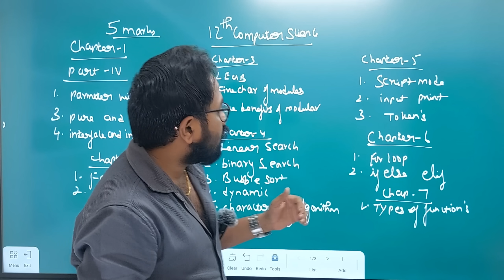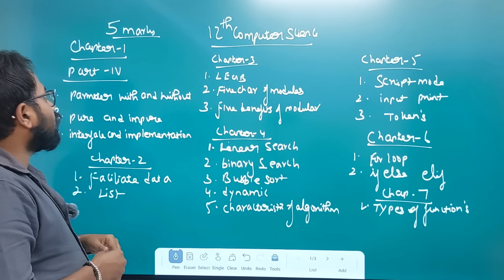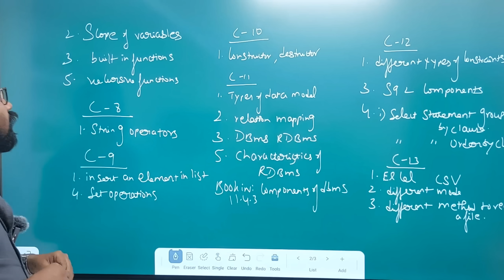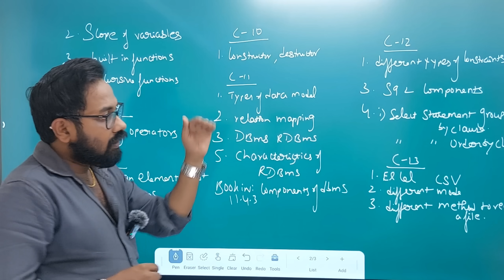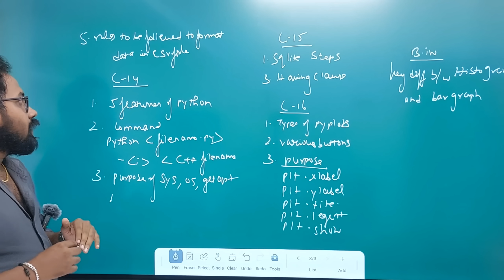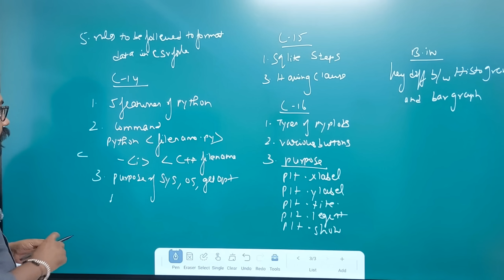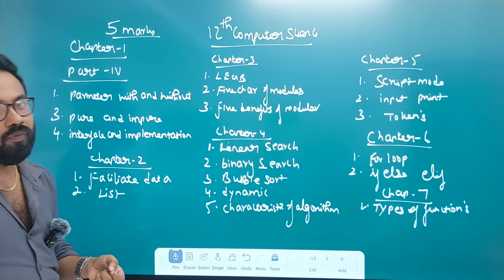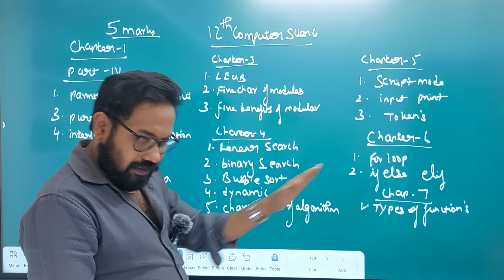12th computer science-Final minute 70/70| 5x5=25 confirm-public exam 2024